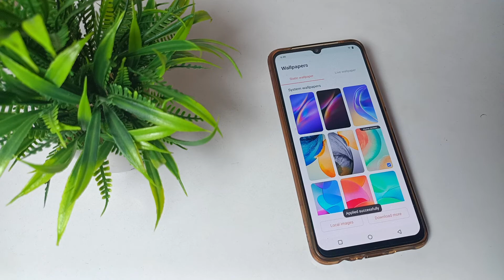how to update wallpaper in Vivo Y75 mobile